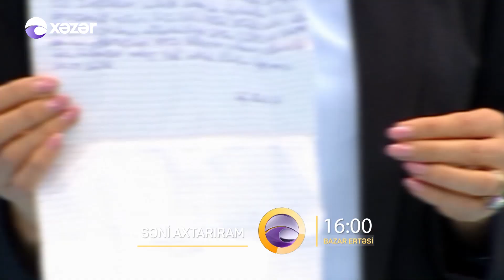Səni Axtarıram 05.04.2021 ANONS